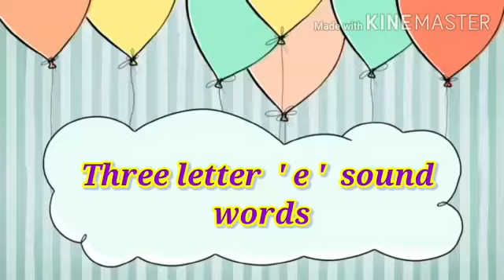Three letter 'e ' sound words || Kindergarten Kids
Children will be able to learn three letter e sound words